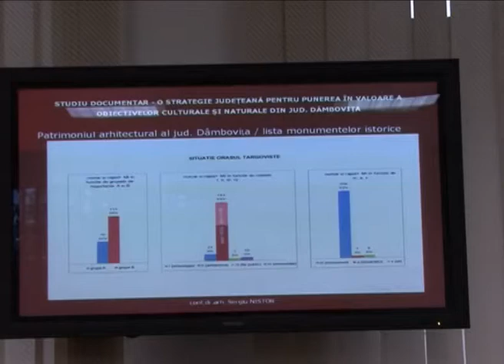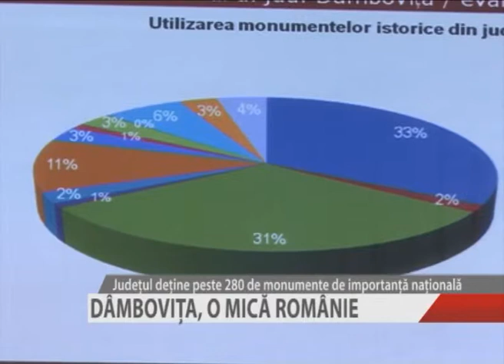DÂMBOVIŢA, O MICĂ ROMÂNIE